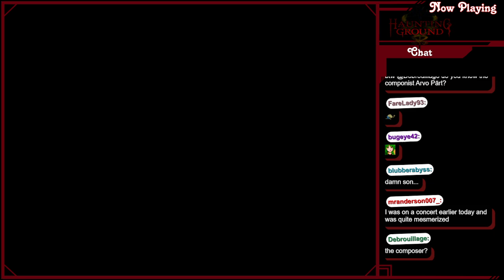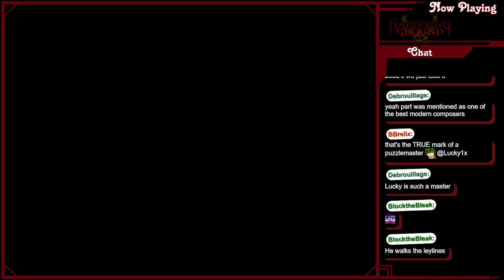Haunting Ground (pt.4) - Golems can have fun too, ya know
Haunting Ground was developed and published by Capcom